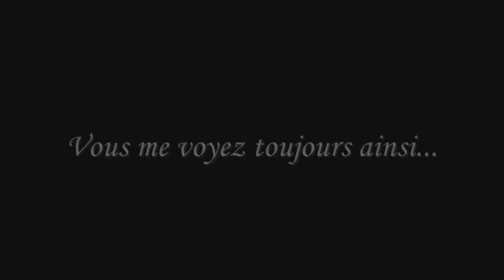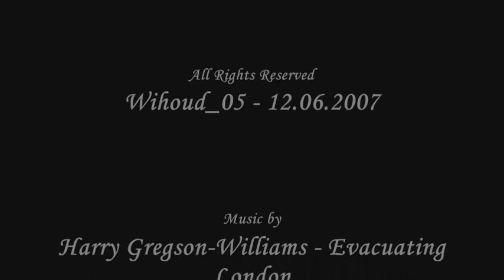J'existe et je Vis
A description of my life... Next on wihoud.sky